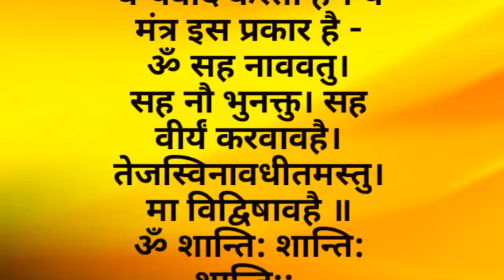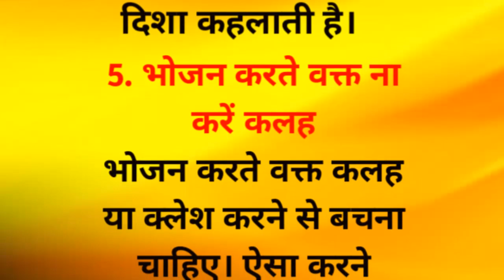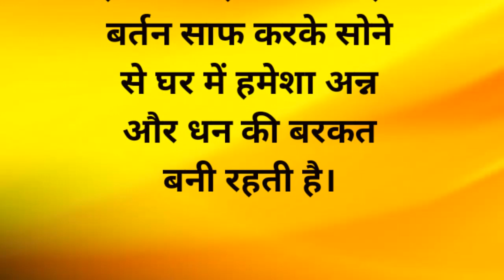Khana Khane aur Pakane Ke Niyam | Suvichar | Motivational Quotes | Adhyatmik Batein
My mic

My Tripod

दोस्तो🙏
श्री शिवाय नमस्तुभ्यं.
DESCRIPTION

hinduism beliefs
hindu culture
oldest hindu temple in the world
about hinduism
hindu nair death rituals
final rites hindu
ganesh pooja for new home
hindu punjabi rituals after death
vastu shastra in marathi
vastu tips for office
vastu shastra for home entrance
house vasthu
vastu tips for factory
achuk totke for vashikaran